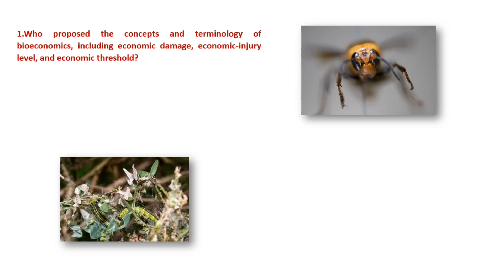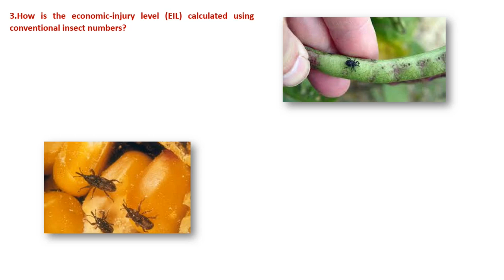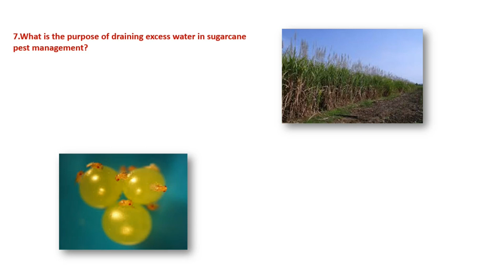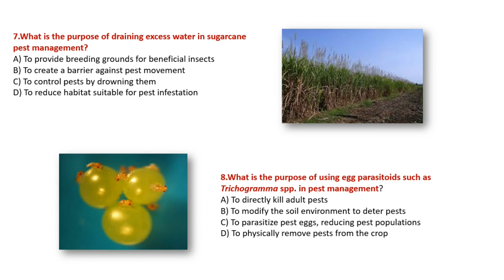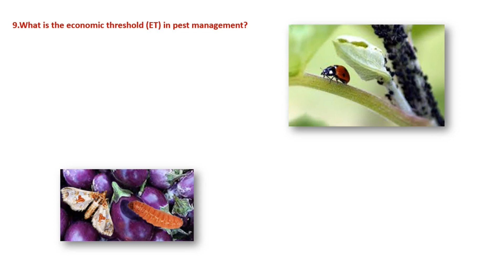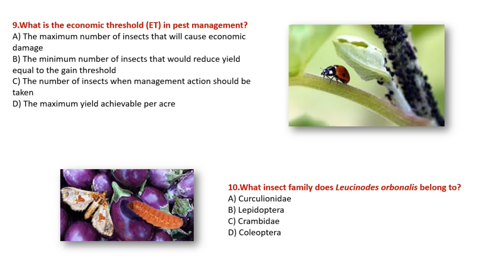MCQ Pattern on Agricultural Entomology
Concept of insect pest; Economic Injury Level (EIL), Economic Threshold Level (ETL), Dynamics of
EIL;
Pests of major crops (Life cycle, Nature of damage and control measures): Pests of Paddy,
Scirpophagaincertulus; Pests of Jute, Anomissabulifera; Pests of brinjal, Leucinodesorbonalis; Stored
grain pest: Sitophilusoryzae; Invasive insect pests of India and their consequences.
Insect Pest control: Chemical, Mechanical, Cultural and Biological control measures; Integrated Pest
Answer Key:
1.B) Stern and colleagues
2.D) The lowest level of injury where damage can be measured
3.D) By comparing the potential yield loss caused by pests to the gain threshold
4.B) Damage to stored rice
5.C) Tunneling in the stems and feeding on soft tissues
6.D) On the upper surface of leaves
7.D) To reduce habitat suitable for pest infestation
8. C) To parasitize pest eggs, reducing pest populations
9.C) The number of insects when management action should be taken
10.C) Crambidae
Management (IPM)
Study of appliances used in pest con
Is entomology a science of mcqs,
Who is the father of entomology,
Who is the father of Indian entomology,
What is a entomology answer,
What is entomology called,
What is 7 the study of insects,
Who studied entomology,
What is the fundamental of entomology,
What is the taxonomy of an insect,
Who was the first female entomologist,
Who was the first entomologist of India,
Who is the famous Indian entomologist,
What is the full form of CCF in Calcutta University,
What is the full form of CCF in college,
What is the average package of Calcutta University CSE,
What is the CGPA for Calcutta University first class,